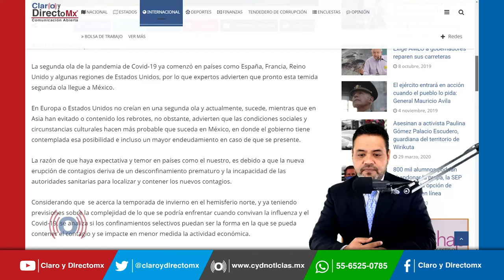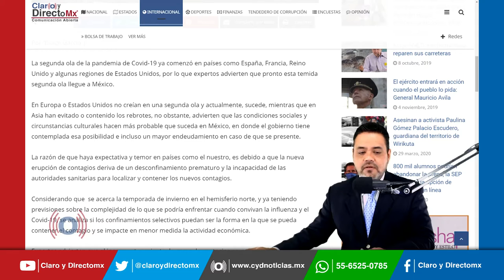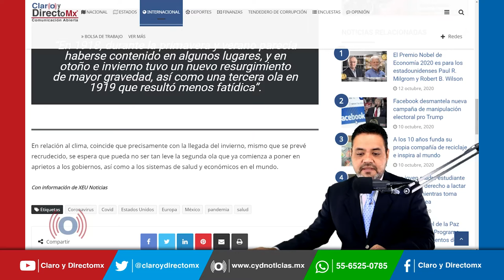Expertos advierten que ahora sí, la segunda ola del Covid-19 ya está aquí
La segunda ola de la pandemia de Covid-19 ya comenzó en países como España, Francia, Reino Unido y algunas regiones de Estados Unidos, por lo que expertos advierten que pronto esta temida segunda ola llegue a México.